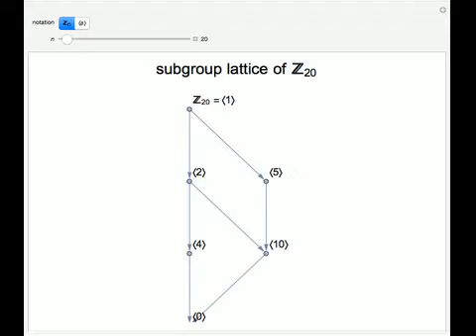Subgroup Lattices of Finite Cyclic Groups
Explore the subgroup lattices of finite cyclic groups of order up to 1000. The cyclic group of order n can be represented as ?_n (the integers mod n under addition) or as generated by an abstract element a. Mouse over a vertex of the lattice to see the ...

Contributed by: Marc Brodie